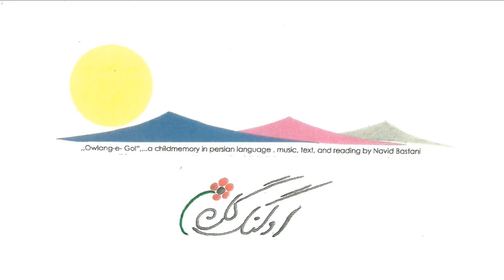„ Owlang-e- Gol", ... a childmemory in persian language. Music, text and reading by Navid Bastani